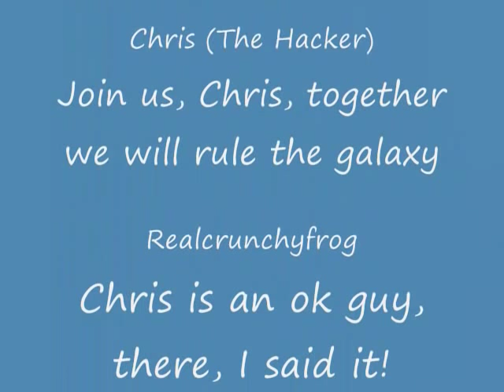The Hotel Jackass vs Chris the Hacker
Hotel Jackass needs some data packets analyzed but Chris is too busy leading the herd and sounding like a girl...